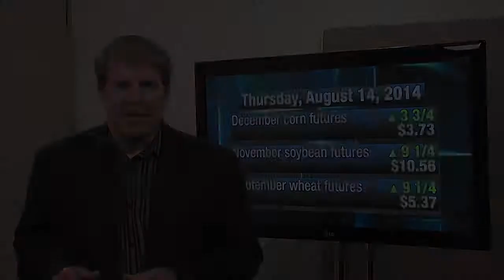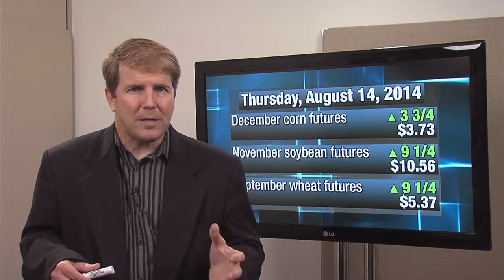Market Eyes Late Summer Rally?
Market Report for Thursday, August 14, 2014.